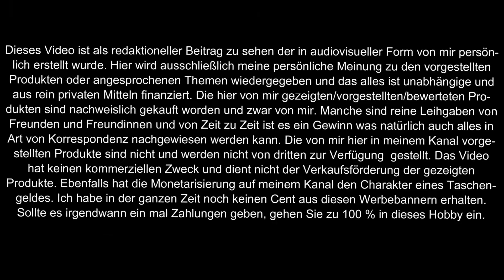VV-Banana Nut Bread & PJE- Cookie da Bomb Aromen kurz vorgestellt!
Servus Freunde des guten Geschmacks. Ihr merkt schon, dass ist nicht ganz so begeisternd wie beim Holy Coffee! Doch die Aromen sind gut. Qualität passt und es muss mir ja nicht alles schmecken!! Viele lieben diese Aromen und das zu Recht. Aber macht euch selbst ein Bild! Bitte sagt mir auch etwas zur Qualität der Kamera. Danke

Vape safe & Vape on!